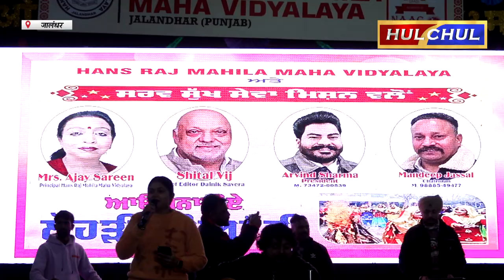Hulchul TV :सर्व सुख सेवा मिशन की तरफ से लोहड़ी धियाँ दी प्रोग्राम का आयोजन